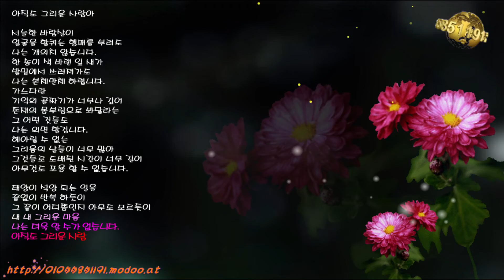삶의향기 / 아직도 그리운 사람아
현진컴퓨터병원을 방문해주셔서 고맙습니다.
서늘한 바람살이
얼굴을 할퀴는 행패를 부려도
나는 개의치 않습니다.
한 송이 색 바랜 잎 새가
발밑에서 쓰러져가도
나는 본체만체 하렵니다.
가느다란
기억의 골짜기가 너무나 깊어
존재의 몸부림으로 봐달라는
그 어떤 것들도
나는 외면 할겁니다.
헤아릴 수 없는
그리움의 날들이 너무 많아
그것들로 도배된 시간이 너무 길어
아무것도 포용 할 수 없습니다.

태양이 석양 되는 일을
끝없이 반복 하듯이
그 끝이 어디쯤인지 아무도 모르듯이
내 내 그리운 마음
나는 더욱 알 수가 없습니다.
아직도 그리운 사람아.

- 글: 지인수 / 낭송: 이혜선 -

사진과 음악을 결합해 맞춤형 뮤직비디오를 만들어주는 '동영상앨범' 입니다.
돌이나 결혼 직장 이벤트 중심의 1인 뮤직비디오에서 최근에는 졸업시즌 등 친구간 추억이나 개인 다큐멘터리에 이르기까지 용도를 확대하고 있습니다.

동영상앨범 제작 비용은 FHD포멧으로 제작되며 2만원~4만원 가량의 비용이 소요됩니다.
(사진 30장 : 20,000원 / 50장 : 30,000원 / 100장 : 40,000원)

컴퓨터수리, 노트북수리~ 20여년을 한결같이~ 목표는 오직 귀하의 감동입니다.

현진컴퓨터 모바일 홈